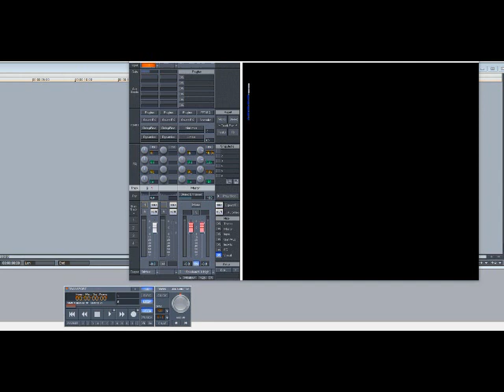Erykah Badu – Didn’t Cha Know (Slowed Down)